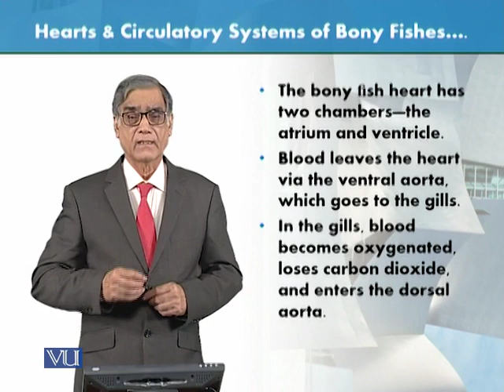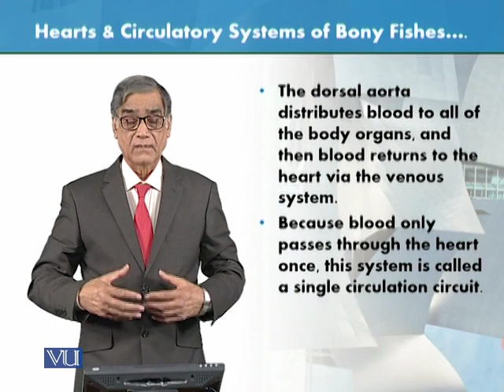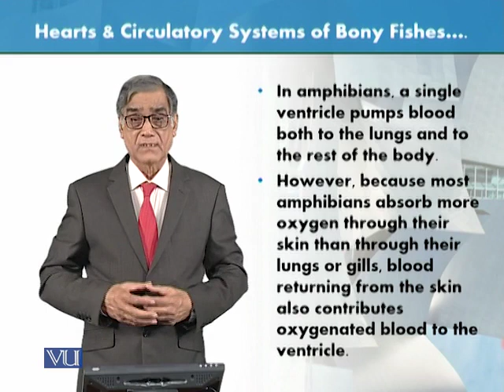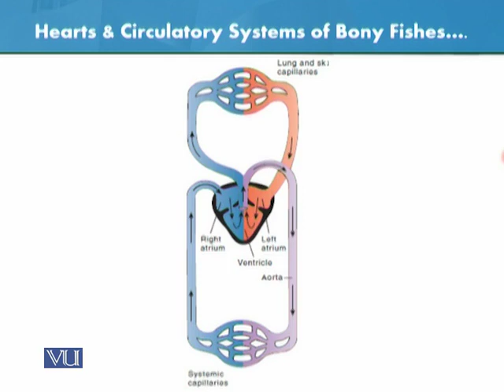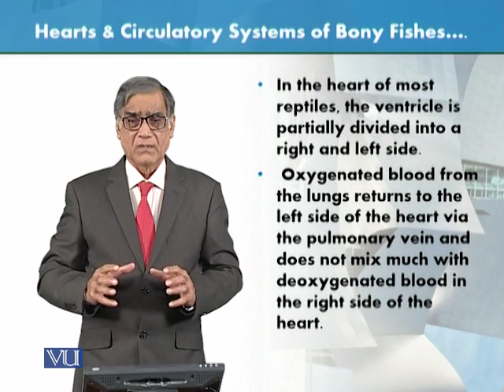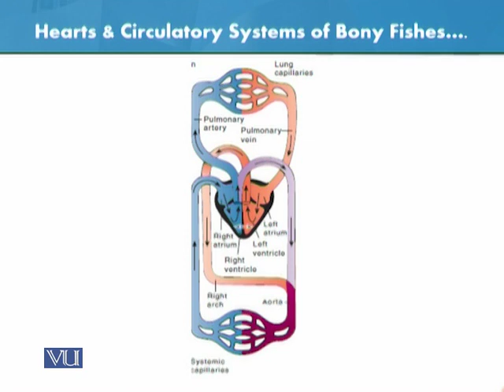ZOO301_Topic155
Hearts & circulatory Systems of Vertebrates